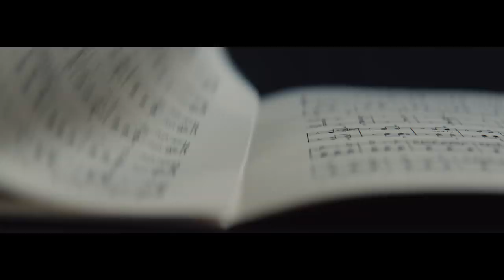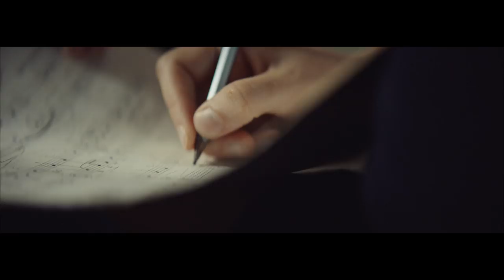Defiant Pioneers: Chapter 5 - Music of the Mind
All Rosemary Johnson ever dreamt of was becoming a professional Violinist. In 1988, Rosemary was involved in a car accident. She suffered a devastating head injury, robbing her of speech and movement. Now, twenty-eight years on, she is learning to make music again, using only the power of her mind.